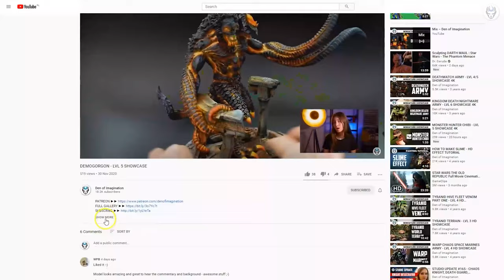WHITE SCARS - LVL 5/6 MINIATURES SHOWCASE 4K